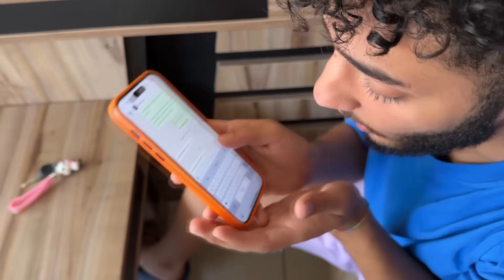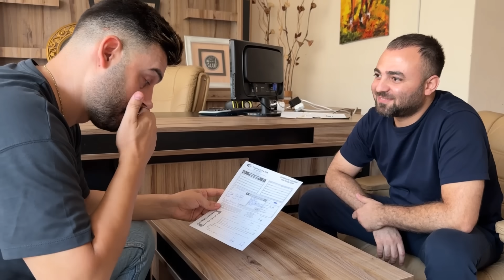KEREME DEV PUSU! - 2 Milyonumu Ödeee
Merhaba YÜCEL BATTAL kanalına hoşgeldiniz, Bugün  KEREME DEV PUSU! - 2 Milyonumu Ödeee videosu ile karşınızdayız...